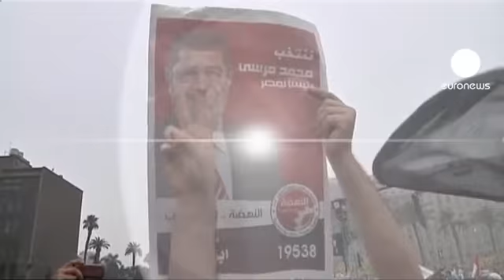El islamista Mohamed Mursi se atribuye la victoria en las presidenciales egipcias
En la plaza Tahrir y en otros muchos lugares de Egipto, este lunes se celebra la victoria del islamista Mohamed Mursi en las elecciones presidenciales. Esta victoria no es oficial. Son los Hermanos Musulmanes los que han anunciado que su candidato ha conseguido el 52,2 por ciento de los votos, con casi el 98 por ciento de las papeletas escrutadas.

Sin embargo, el futuro presidente tendrá un margen de maniobra muy limitado frente a la Junta Militar, que vuelve a tener en sus manos el poder legislativo tras la disolución del Parlamento, y que este domingo, en plena jornada electoral, definía los poderes del jefe del Estado.

En su primera rueda de prensa tras el anuncio, Mursi ha prometido que "servirá a todos los egipcios" y que "no quieren revancha ni saldar cuentas con nadie. Todos somos hermamos en esta nación, a la que pertenecemos todos, y somos iguales en derechos y deberes", dijo.

El Egipto de después de la revolución se ha visto abocado a elegir en las urnas entre un islamista y el último primer ministro de Mubarak, el general retirado, Ahmed Shafiq, ilustrando el pulso por el poder entre islamistas y militares. Un pulso en el que la Junta Militar ha recuperado la ventaja, tras la decisión del Tribunal Constitucional, dos días antes de las elecciones, de disolver el Parlamento en el que había mayoría islamista.